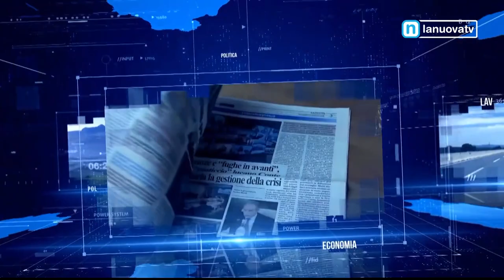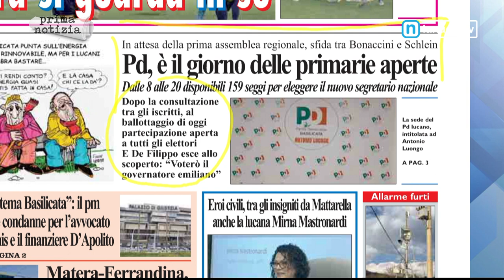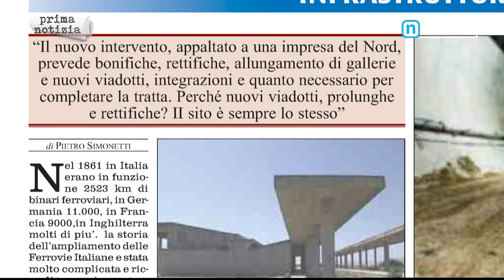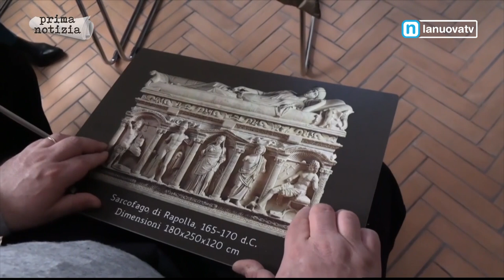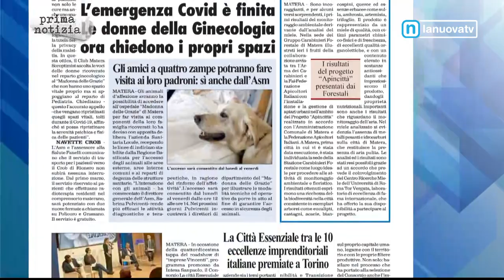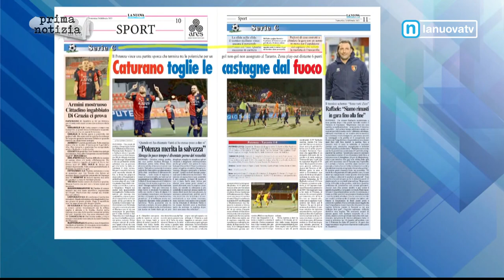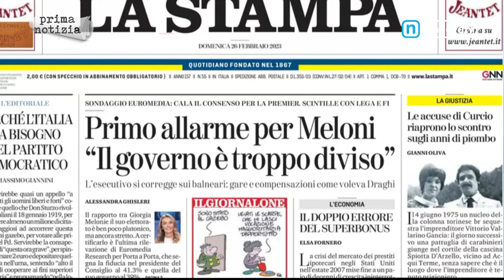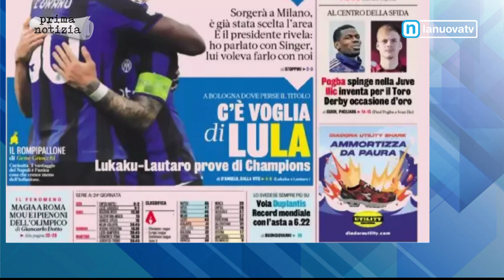Rassegna Stampa 26 Febbraio 2023